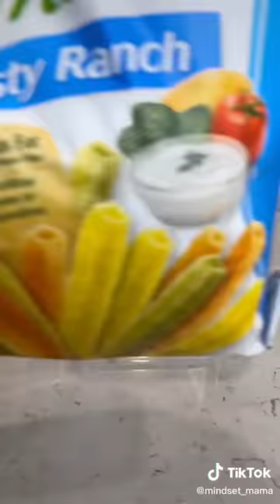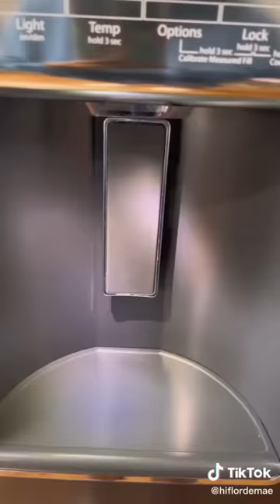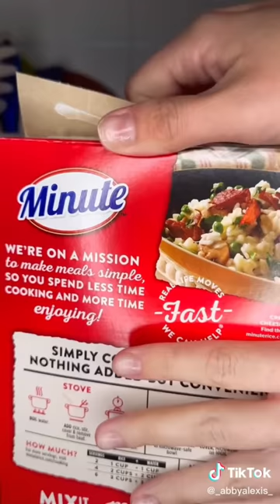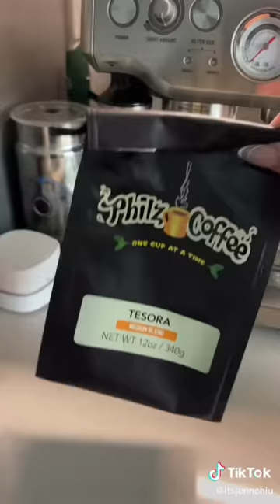20 Minutes of Restock Refill Organizing Pantry Fridge Snacks Candy Laundry Satisfying Tiktok ASMR